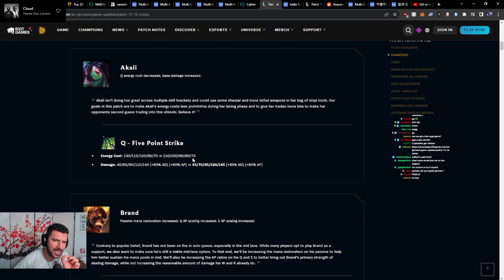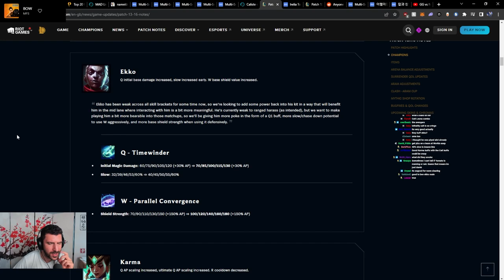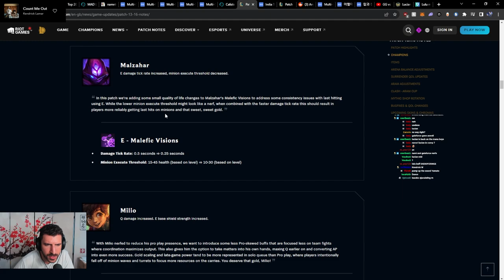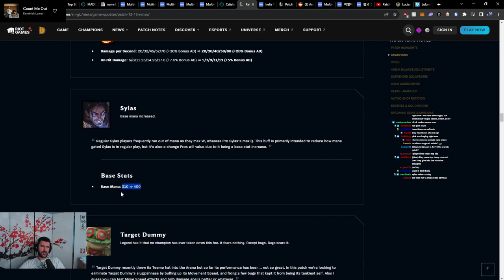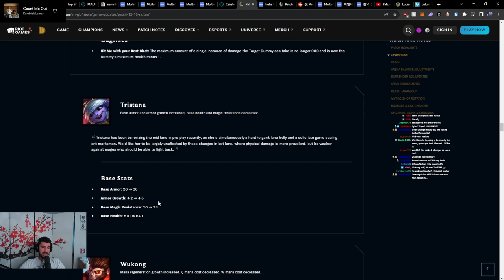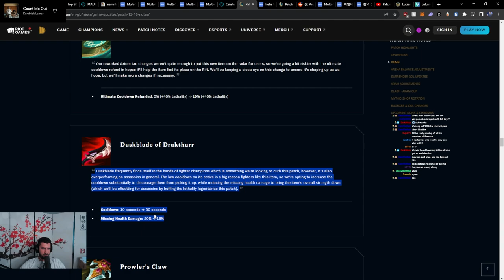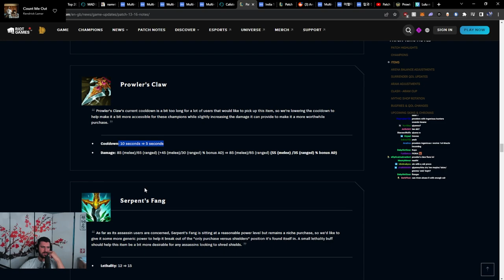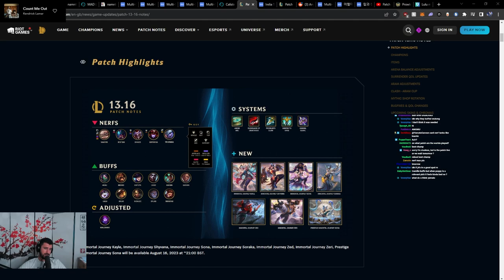Akali and Caitlyn ON THE RISE? | Patch 13.16 Rundown | YamatoCannon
► Open Me ◄

The Patch Notes for Patch 13.16 are out and there are some pretty insane and questionable changes. Tune in to learn more!